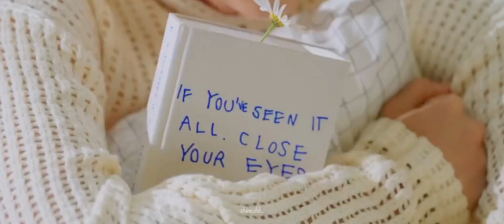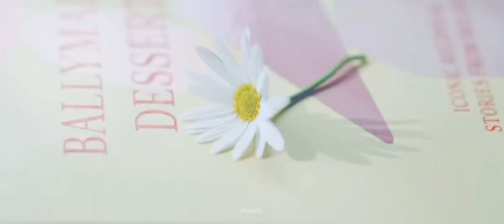Sung Hanbin 'Debut Congratulatory Film'✨ (Slow Motion)